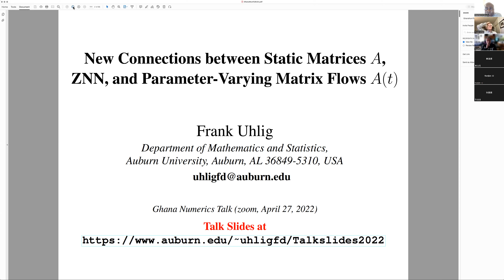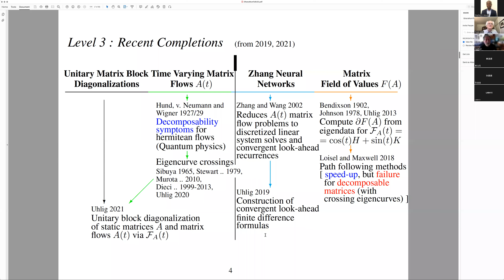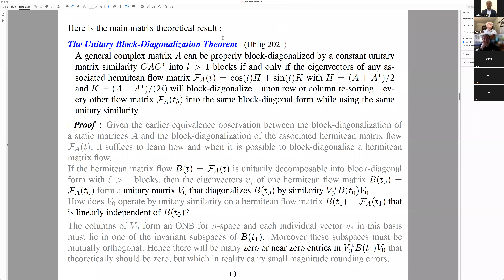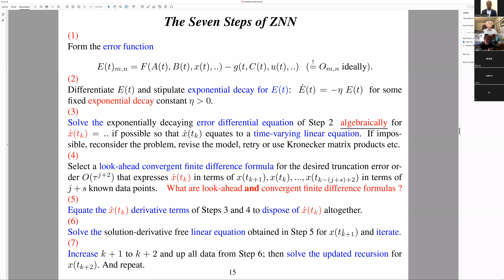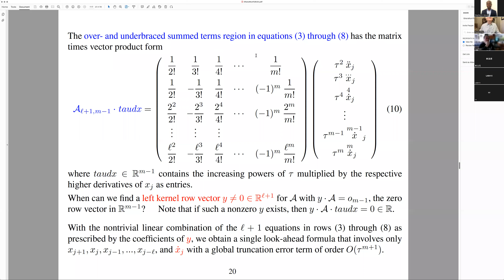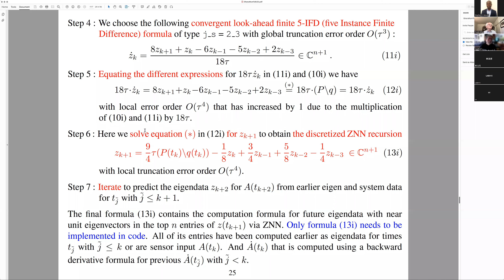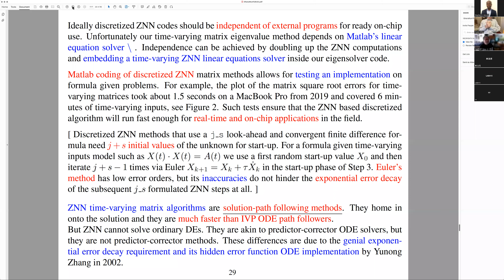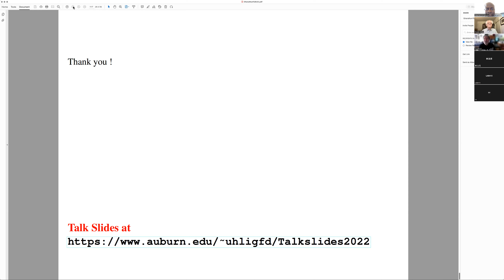New Connections between Static Matrices A, ZNN, and Parameter-Varying Matrix Flows A(t)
Prof. Emeritus Frank Uhlig, Auburn University, USA presents recent results that connect classical matrix theory with matrix computations in new ways. Field of values computations lead to the study of parameter-varying matrix eigenvalue  problems. This insight has just solved the century old open matrix unitary block diagonalization problem that arose in Quantum Physics in the 1920s.

On the way we need to understand time-varying matrix problems theoretically and computationally as given in the form of Zhang Neural Networks (ZNN). Zeroing Neural Networks (ZNN) are being used today in hundreds of ways in modern engineering, in robot control and so forth. But their numerical behavior is barely understood at this time. ZNN methods pose many open problems and form a new, non-wilkinsonian branch of Numerical Matrix Flow Analysis.

In return, ZNN methods for matrix flows A(t) now help us for the first time to solve long standing intractable computational problems of fixed entry matrices A such as the matrix symmetrizer problem.